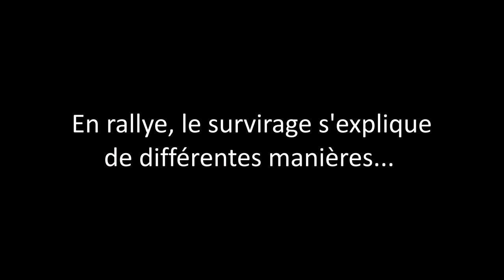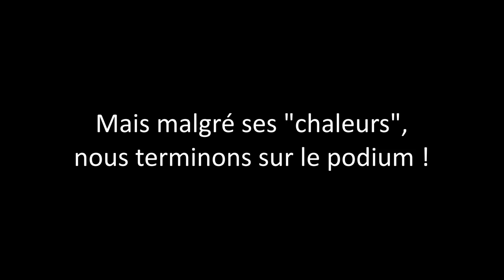Rallye du Limousin 2013 - Twingo R2 Evo - Best of - Sentis / Valette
Les meilleurs passages du rallye du Limousin 2013 au volant d'une Twingo R2 EVO avec l'équipage Mathieu Sentis - Gil Valette en caméra embarquée et vues extérieures !